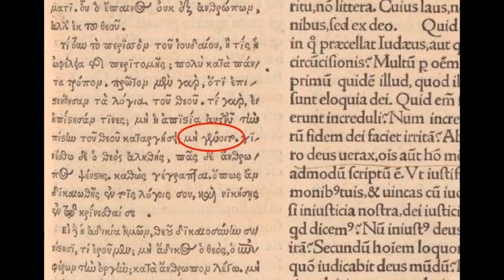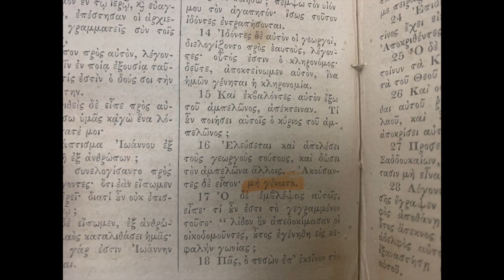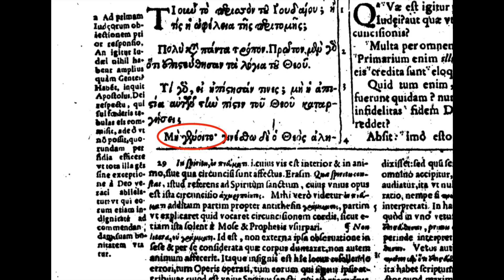Patrick Boyle Denies the Preservation of the Greek New Testament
If you believe this message here is a link to make donations to Sure Foundation Baptist Church